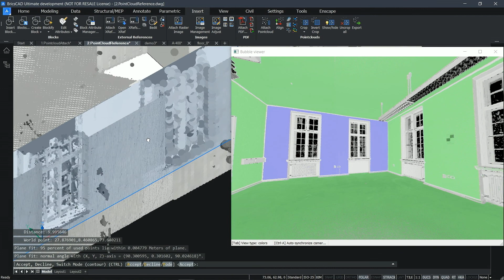Plane detection in 3D Point Clouds - BricsCAD BIM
BricsCAD BIM, you can automatically generate 3D geometry, automatically detect stories, create 2D floor plans, 2D lines and raster images, which can all be attached to BIM models.